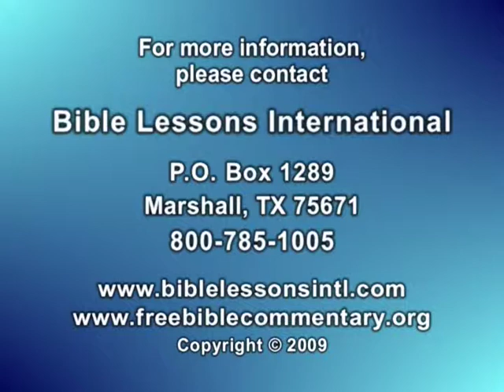Séminaire sur l'interprétation Biblique par le Dr. Bob Utley, Leçon n° 6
Leçon n° 6 du Séminaire sur l'Interprétation Biblique, par le Dr. Bob Utley, professeur retraité de
l'Herméneutique. Cette vidéo est  la sixième d'une série de  13 intitulée ''Vous Pouvez Comprendre la Bible.'' La leçon n°5 couvre les sujets/thèmes suivants: -- LA MÉTHODE HISTORICO-GRAMMATICALE:
A. Son Histoire et Développement, B. L'École Réactionnaire d'Antioche de Syrie, et C. Ses Principes de Base. Dans cette vidéo de 43 minutes, Dr. Utley use de l'approche/méthode historico-grammaticale de l'Herméneutique; Laquelle approche est usitée dans ses commentaires-guide d'étude mêmement dénommés ''Vous Pouvez Comprendre la Bible.'' Les versions écrites desdits commentaires et du ''Manuel sur l'Interprétation Biblique,'' de même que de nombreux autres aides et outils d'étude Biblique sont gratuitement disponibles sur le site web Des sous-titres pour cette vidéo sont actuellement en cours de réalisation pour les langues ci-après: Arabe, Anglais, Français, Indonésien, Coréen, Portugais, Russe, Espagnol, Tagalog, Ourdou et Vietnamien. Ils seront incrustés dès leur finalisation. De même seront disponibles sur le site web les versions écrites du ''Manuel du Séminaire sur l'Interprétation,'' traduites dans ces mêmes langues, sur des pages respectives.